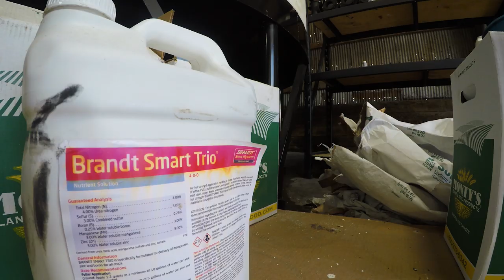Season 3 - Episode 7 Teaser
Brooks Cardinal and Kevin Kalb are working through the holiday season in hopes of gaining a few extra bushels.  The midwest is still riddled with challenges this year and they have been greatly effected.  Tune in on youtube or our website for the latest content.